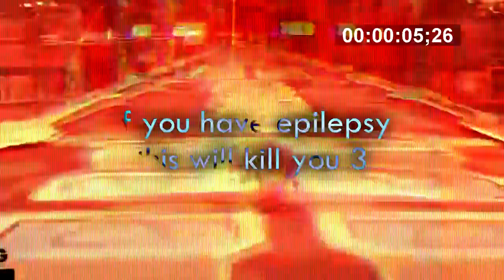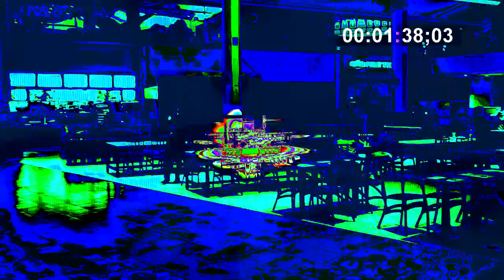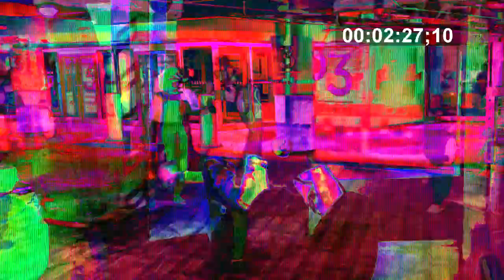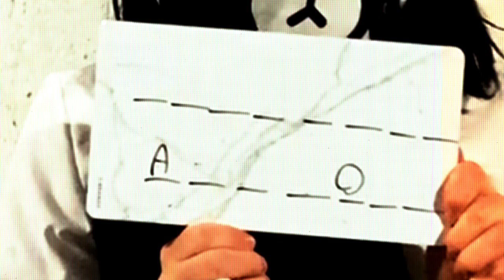amaii - Sirens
video filmed by Yung Lithuanian

you can count on nobody but yourself
your mask cant hide how sad and lonely you are

initial thought going through a customers mind
i lost my trust in you the day that- day that- day that-
is that this guy's nervous, he doesn't know what he's talking about
and i dont, trust in you the day that you
called them on me
ooh
i lost my trust in you the
lets get it boyyyyy
alright

i was destined to be depressed (lets go!!!)
four bottles down the drain had me really really pressed
the government knows when u crossdress
upload that mp3 to bandcamp keep it lossless
i just blocked twitter on twitter
boyfriend into a switch hitter
leave u
(bitch)
bitter, i just skipped dinner
salad for tonight i think i can go thinner
i just skipped dinner i think i can go thinner
ri- ri- ri- rich kid marxist
still stressin over pickin garments
varmint
punt his ass into next week
fuck with his mental so hard he pop a nosebleed
i dont make nightcore i make money (bitch!)
motherfucker thats evident
pull up to mitch mcconnell's residence
make him wish he repealed the second (fuck that guy)
50 dollar amazon costume on (yeah!)
im at ur party and im fucking up the ambiance (yeah!)
im beyonce
bitch cest la vie (yeah!)
place ur bets if i make it past 23 (yeah!)
roll up to the mirror with a nice to meet u
my shit would sound better if they replaced me with hatsune miku
u say that u a lesbian?
girl me too

cant run from my fuckin problems man i face em head on
thats how i know im the man
in many ways i still dont
fuckin whore ass bitch needs to learn

i lost my trust in u the day that u called them on me
i lost my trust in u- u- u- u-
lost my trust in u-
lost- lost- lost- lost- lo- lo- lo- lo- l-l-l-l-
ugh!!

i lost my trust in u the day that u called them on me (sing a song about life)
and i dont- i dont wanna think that this is all in my head
i never thought that u would leave me- leave me- so- so lonely
take me where the sirens go, take me where the sirens go
lost my trust in u, i lost my trust in u
i lost my trust- trust- trust- trust- u- u- u- u-, my trust in u- u-
lost my lost my trust in u i lost my trust- trust- trust- trust-
take me where the sirens go, take me take me take me
yeah man
that was really annoying
it was annoying?
*laughs*
take take take take

ive done all that i can do
ive nothing left to prove to u
please take me where the sirens go
take me where the sirens go
ive done so much for u
and u never cared how i felt
oh take me anywhere else